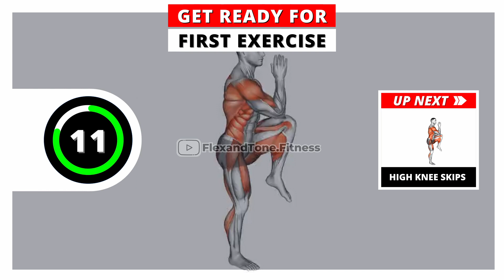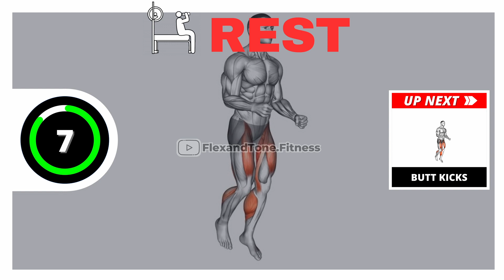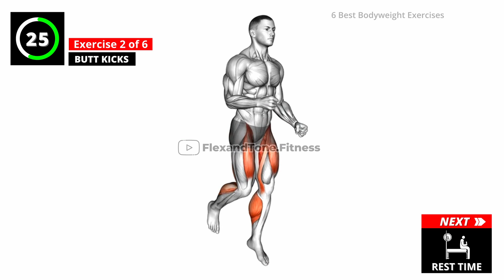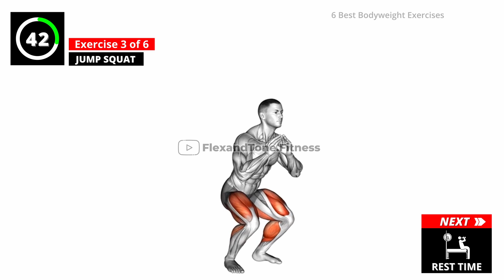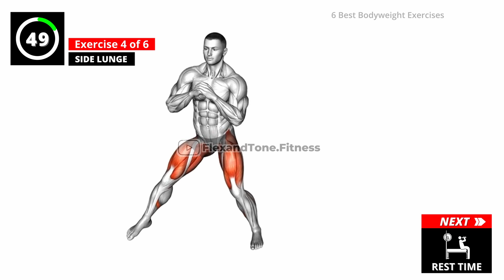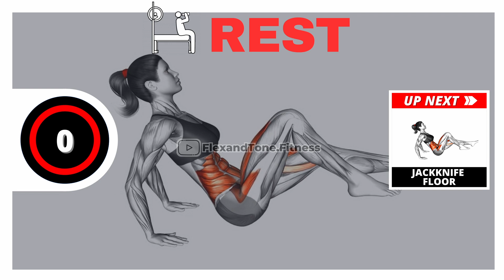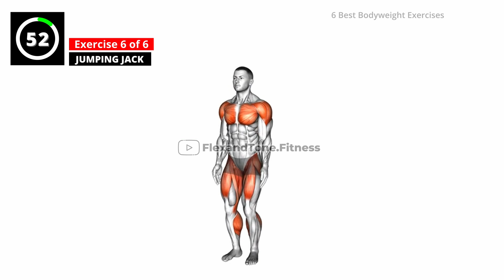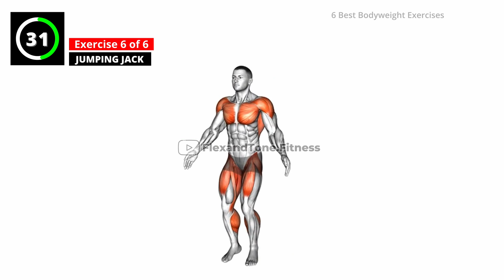6 Must-Try Full Body Exercises to Burn Fat and Build Muscle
This bodyweight workout routine featuring 6 of the best exercises to target your arms, legs, core, and overall fitness.

💡 Fitness Tips:
🥗 Eating a well-balanced diet can help you maximize the benefits of your workout routine.

7 day Challenge
2024 Abs Workout Challenge :👇

00:00 High Knee Skips
01:11 Rest
01:27 Butt Kicks
02:27 Rest
02:43 Jump Squat
03:42 Rest
03:59 Side Lunge
04:59 Rest
05:15 Jackknife Floor
06:15 Rest
06:30 Jumping Jack

Please consult a healthcare professional before beginning any new exercise routine. This video is for informational and entertainment purposes only. Participate at your own risk, and stop any exercise that causes discomfort or pain. The creator is not responsible for injuries or health issues following this workout. Remember to prioritize your safety and well-being while staying active. 💪🌟